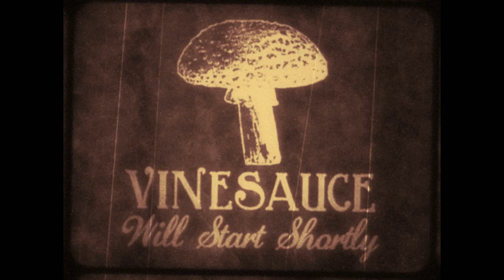[Vinesauce] Vinny (Pre-Stream) || Bridge Constructor Portal, Skrumm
Stream Name: Bridge Constructor Portal, Skrumm
Stream Date: January 5, 2018
Artist - Song ♫ Happy Anarchy - Bomp